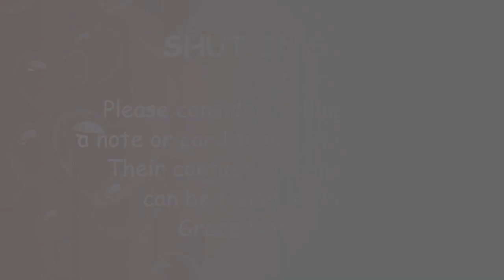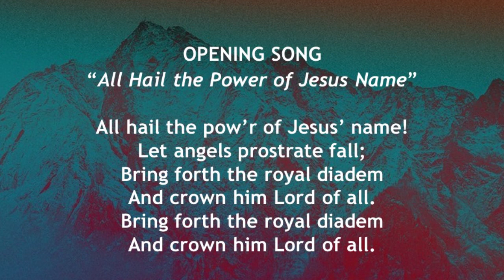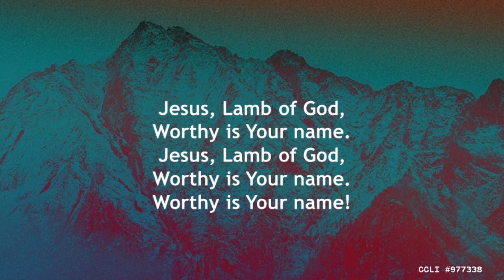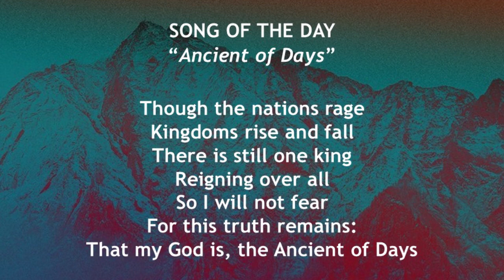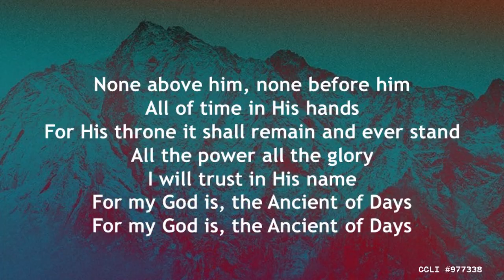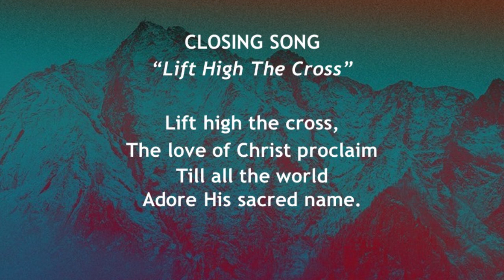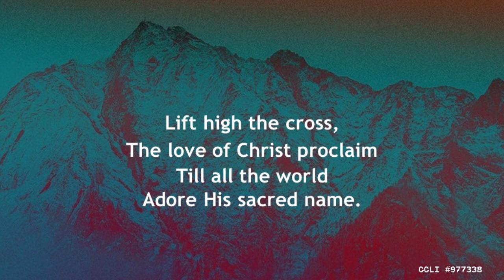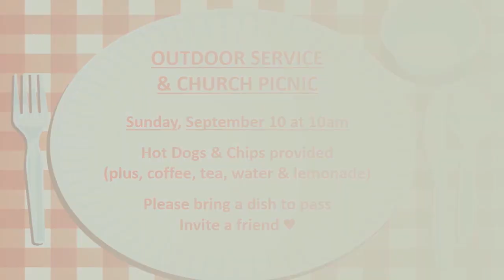August 27, 2023 Grace Lutheran Fellowship Service - "When You Know The End Of The Story"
Grace Lutheran Fellowship August 27, 2023 10:00 AM Service.
Romeo, Michigan.
Sermon Title:  When You Know The End Of The Story, Daniel 10-12.
Series Title:  Resilient Faith: Daniel.
Speaker:  Pastor Eric Majeski.